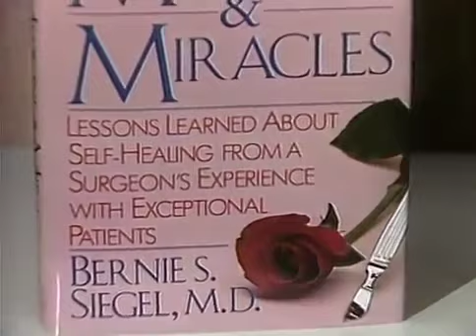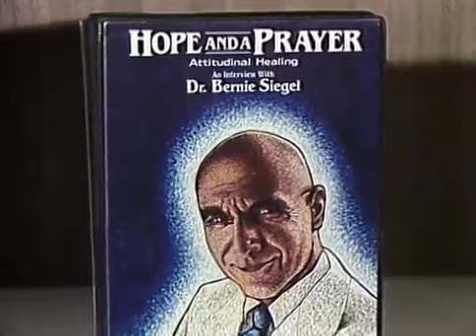Heroes: Made in the USA | Season 3 | Episode 7 | Joe Namath | Craig T. Nelson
Watch Heroes: Made in the USA Season 3 Episode 7 on FamBrand

Join host Joe Namath as America's creamiest-of-the-crop heroes are spotlit and celebrated for their achievements and contributions to their communities. From unsung underdogs striving for the big win to individuals who've overcome extreme obstacles in order to achieve greatness, to seemingly ordinary people accomplishing the extraordinary, Heroes: Made in the USA showcases winners from all walks of life - those who exemplify everything evoked by the word 'champion.'

Starring Joe Namath, Craig T. Nelson
Cast: Joe Namath, Caitlyn Jenner, Mike Tyson, Alan Shepard, Cesar Chavez, Wilt Chamberlain, Cus D'Amato, Tyrone 'Muggsy' Bogues, Claude Pepper, Dale Murphy, David Hearn, Ervin Johnson, Greg Louganis, John Elway, Jordan Leeds, Keith Knudsen, Ozzie Virgil, Willie Stargel